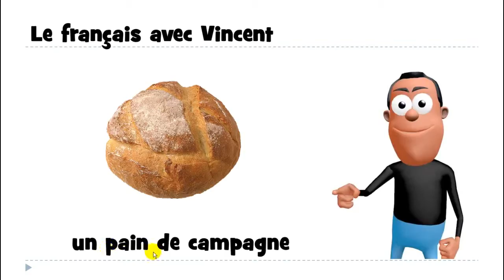फ्रेंच सबक # 1 mot # un pain de campagne